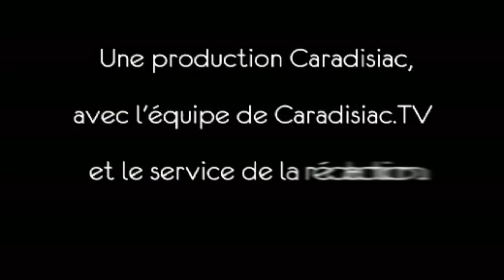Vidéo Concept Lamborghini Estoque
C'est indéniablement l'une des surprises de ce Mondial dans le domaine des modèles sportifs. Lamborghini, filiale d'Audi, ne va pas laisser Maserati avec sa Quattroporte, Aston Martin avec sa future Rapide ou encore Porsche avec son imminente Panamera Gran Turismo seuls sur le marché des quatre portes.